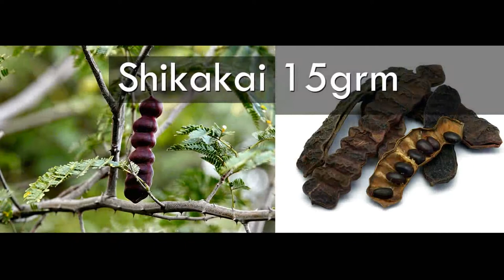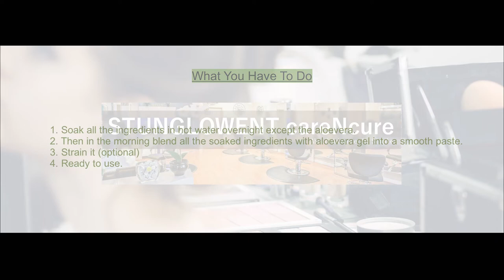Best Natural Shampoo